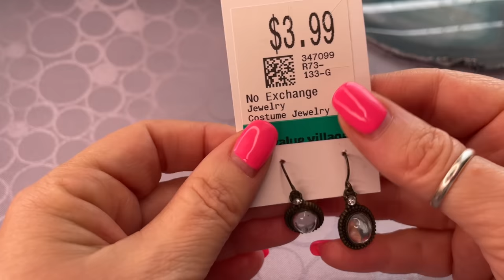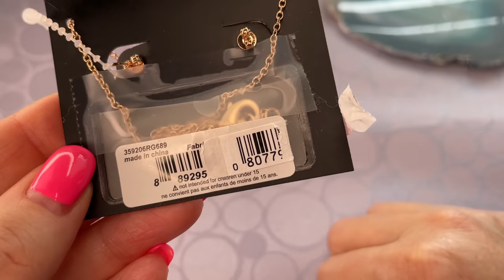НАШЛА И ГЛАЗАМ НЕ ПОВЕРИЛА! НЕВЕРОЯТНАЯ КРАСОТА! ВИНТАЖНАЯ БИЖУТЕРИЯ, УКРАШЕНИЯ, БРОШИ, КОЛЬЕ